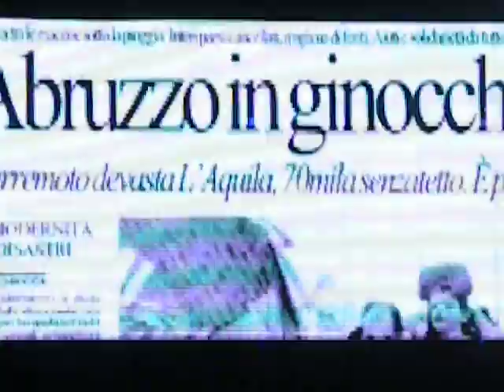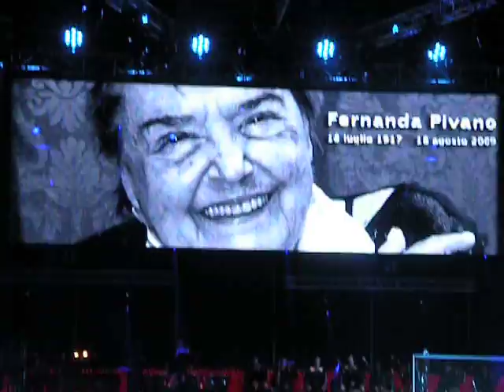buonanotte all'italia verona 26/09/2009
grandissima chiusura dello spettacolo del 26 settembre del Liga!!!